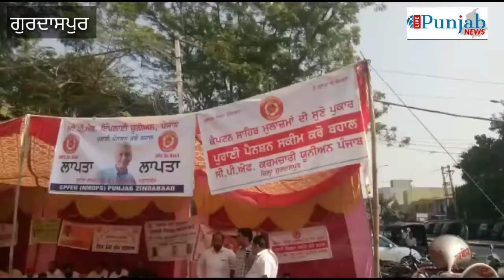ਸੀ.ਪੀ.ਅੈਫ. ਕਰਮਚਾਰੀ ਯੂਨੀਅਨ ਪੰਜਾਬ ਨੇ ਸੁਨੀਲ ਜਾਖੜ ਖਿਲਾਫ ਕੀਤਾ ਰੋਸ ਪ੍ਰਦਰਸ਼ਨ ।